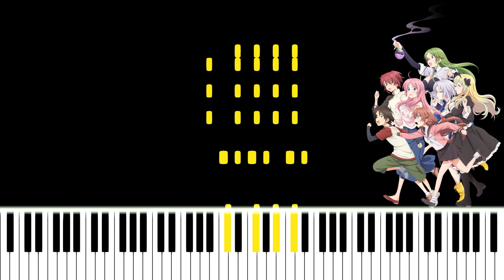Megami-ryou no Ryoubo-kun OP - Naughty Love [piano arrangement + MIDI]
Anime: Megami-ryou no Ryoubo-kun (Mother of the Goddess' Dormitory)
Song name: Naughty Love
Composer: Megami-ryousei
Source of the picture:

Please tell me if you need a version of this arrangement with certain changes.